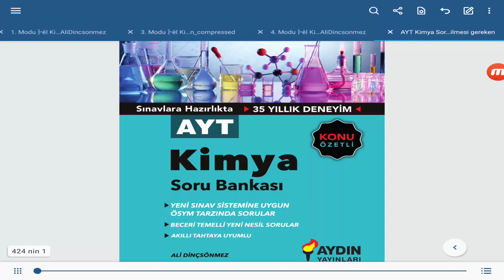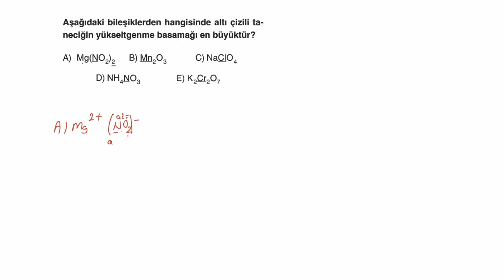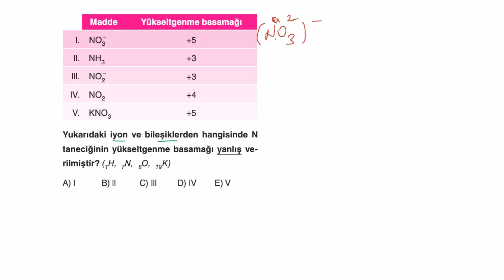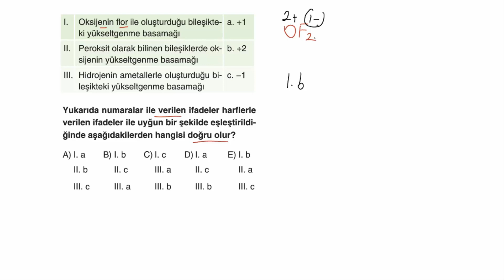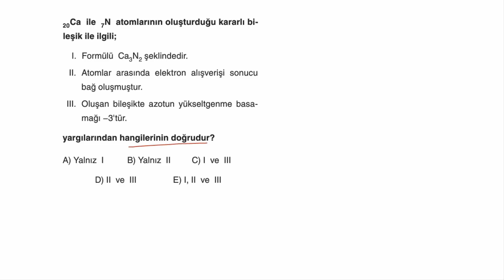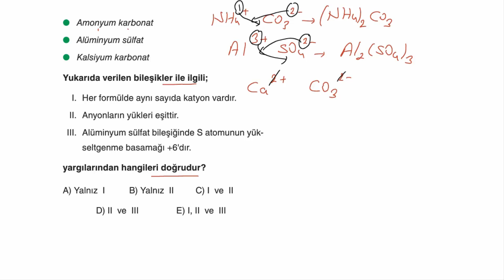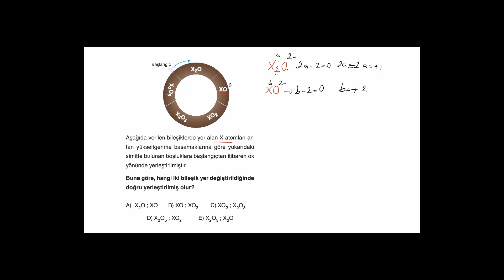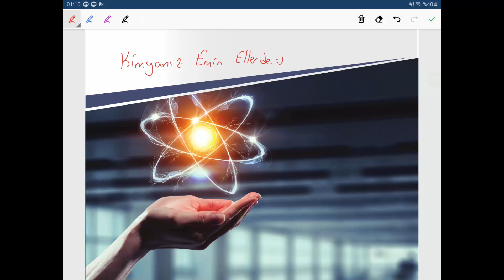2020-2021 Aydın Yayınları Ayt Kimya Soru Bankası Periyodik Sistem Test-10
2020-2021 Aydın Yayınları Ayt Kimya Soru Bankası Periyodik Sistem Test-10